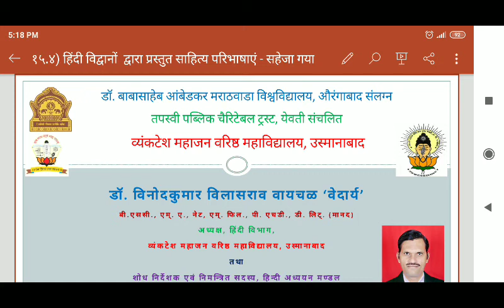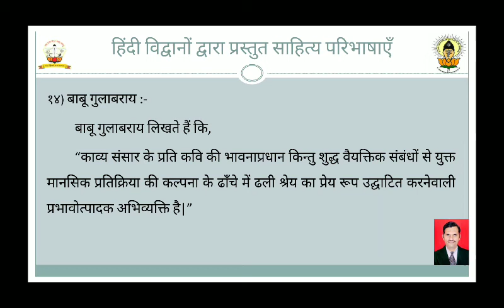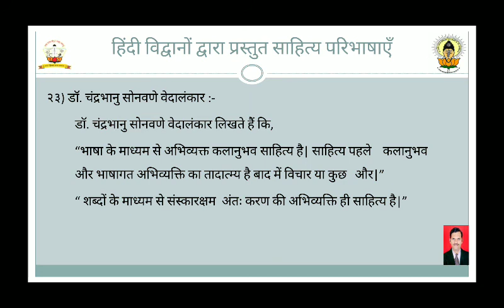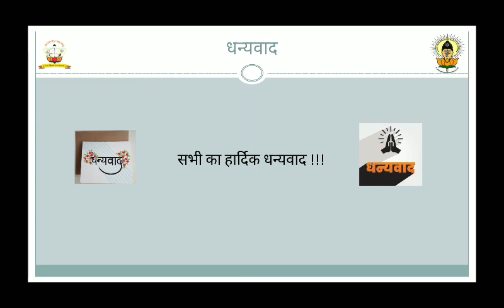हिंदी विद्वानों द्वारा प्रस्तुत साहित्य की परिभाषाएं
# sahitya kee hindi paribhashaen